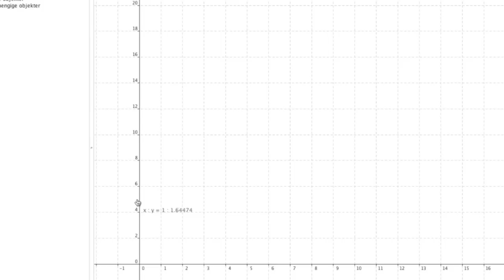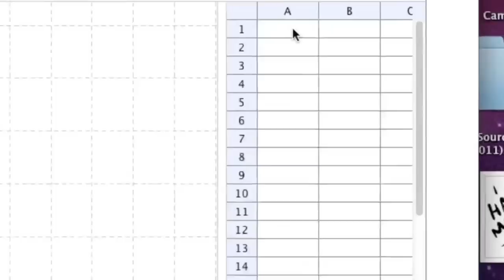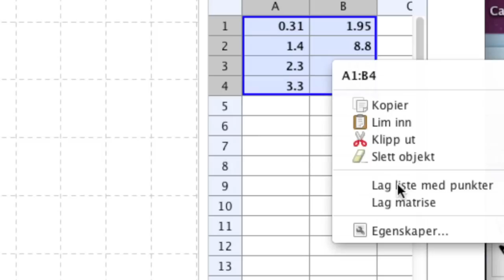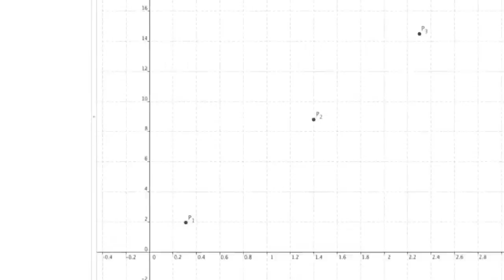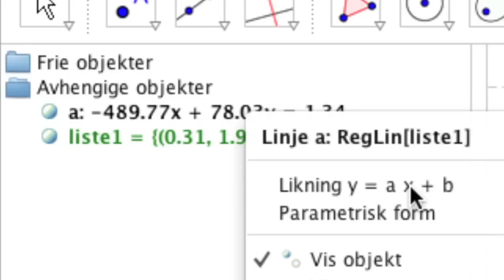Matematikk 2P - Leksjon 22 - Matematiske modeller II